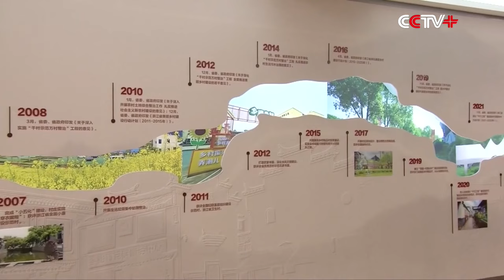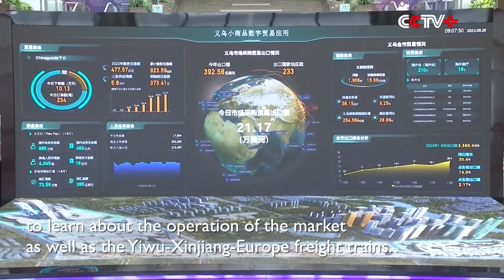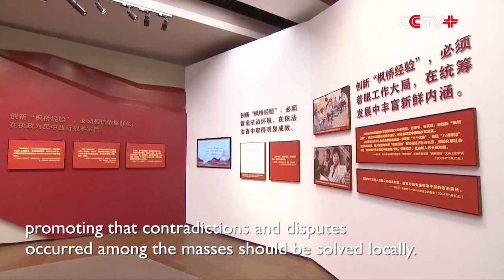Xi Inspects East China's Zhejiang Province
Chinese President Xi Jinping inspected east China's Zhejiang Province from Sept 20 to 21, urging the province to strive toward writing a new chapter in advancing Chinese modernization.

Xi, also general secretary of the Communist Party of China Central Committee and chairman of the Central Military Commission, called on Zhejiang to focus on building a demonstration zone for common prosperity and turning itself into a key example showcasing the strengths of socialism with Chinese characteristics in the new era.